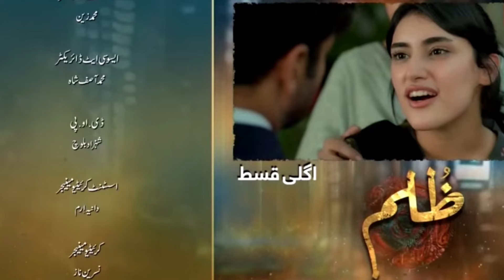Zulm - Episode 15 Teaser Review - February 19, 2024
This is not the original drama, it's only a review of the drama Zulm.

1) Non-Commercial
2) Transformative In Nature
3) Does Not negatively influence The Original Content